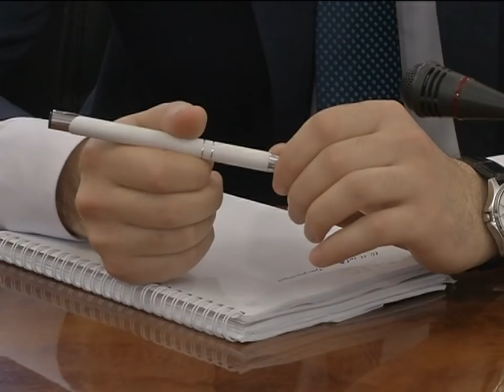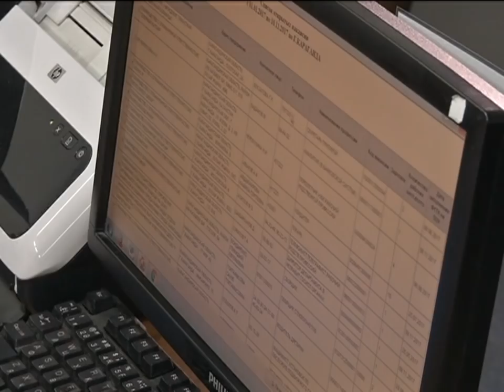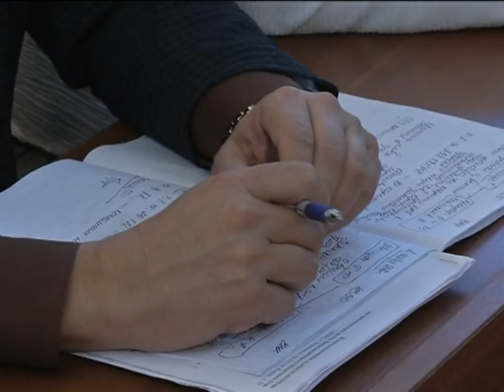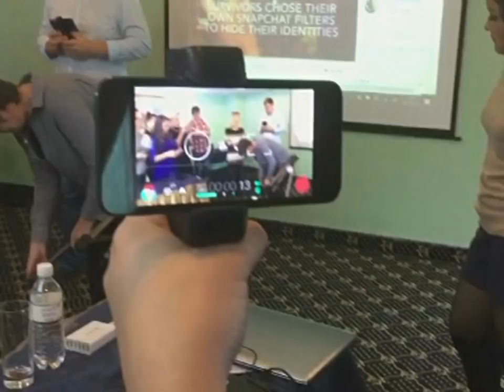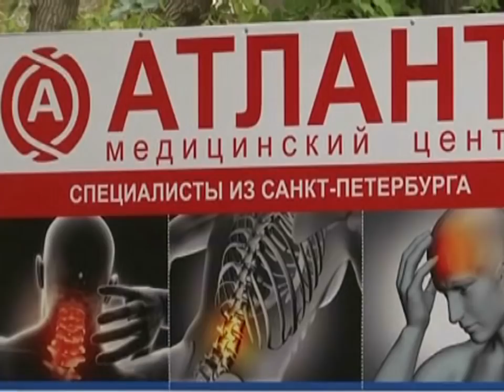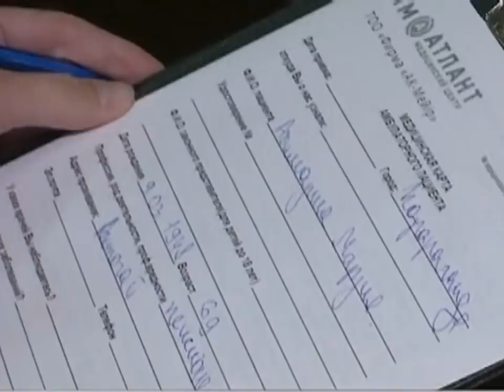13/11/2017 - Новости канала Первый Карагандинский